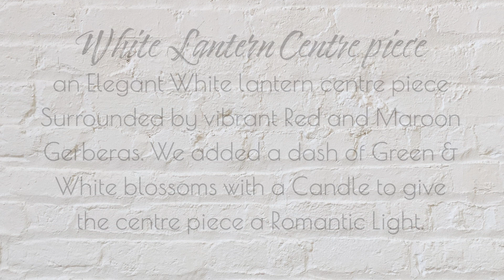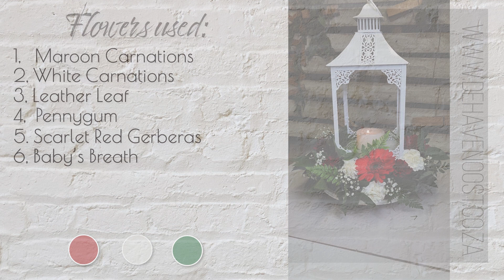White lantern & Rose Centre Piece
Introducing a captivating wedding floral centerpiece that features a pristine white lantern as the centerpiece's focal point. This exquisite arrangement combines Maroon Carnations, White Carnations, Leather Leaf, Penny-gum, Scarlet Red Gerberas, Gypsophila, and a beautifully placed candle within the enchanting white lantern.

The centerpiece begins with the rich and deep hues of Maroon Carnations, exuding elegance and sophistication. These velvety blooms symbolize deep love and affection, adding a touch of romance to the arrangement. Their striking color stands out against the white lantern, creating a beautiful contrast.

Complementing the maroon carnations are the delicate White Carnations. These pristine flowers symbolize purity and innocence, adding a sense of grace and tranquility to the centerpiece. Their soft and elegant appearance perfectly balances the vibrancy of the maroon carnations.

The arrangement is further enhanced by the lush and verdant foliage of Leather Leaf and Penny-gum. These green elements provide texture and depth, creating a natural and organic feel. Their graceful presence adds a touch of freshness to the centerpiece, accentuating the beauty of the flowers.

Intertwined among the blooms and foliage, Scarlet Red Gerberas bring a burst of vibrant color to the arrangement. These fiery flowers symbolize passion and energy, infusing the centerpiece with a lively and captivating presence. Their bold petals create a captivating contrast against the white lantern, making the centerpiece truly eye-catching.

To add an ethereal touch, delicate sprigs of Gypsophila, or Baby's Breath, are carefully scattered throughout the arrangement. These dainty white blooms symbolize innocence and purity, evoking a sense of whimsy and enchantment. Their delicate appearance adds a soft and romantic element to the centerpiece.

At the heart of this mesmerizing arrangement lies a white lantern, elegantly housing a flickering candle. The gentle glow emanating from the candle creates a warm and intimate ambiance, casting a soft and romantic light over the entire centerpiece. The white lantern enhances the overall aesthetic, adding a touch of elegance and sophistication to the arrangement.

This wedding floral centerpiece, featuring a white lantern with maroon and white carnations, lush foliage, scarlet red gerberas, and delicate gypsophila, is a true masterpiece. It exudes a sense of timeless beauty, elegance, and romance, making it the perfect centerpiece to adorn any wedding celebration.